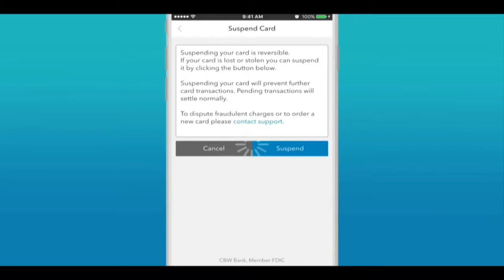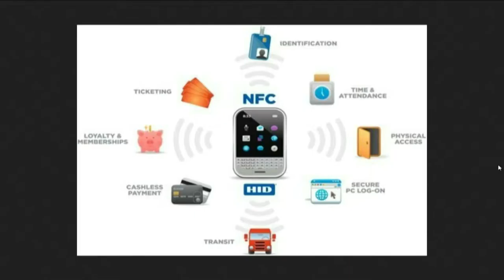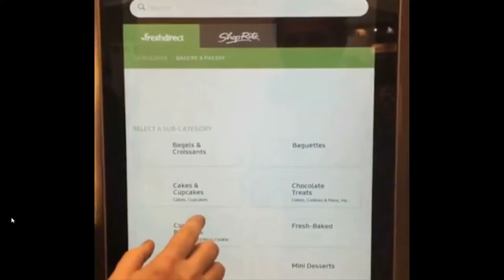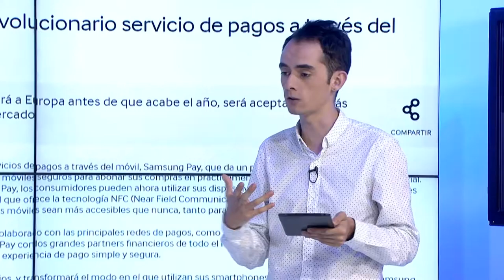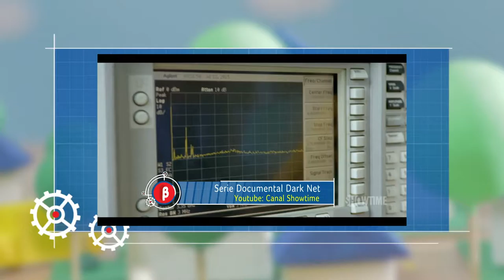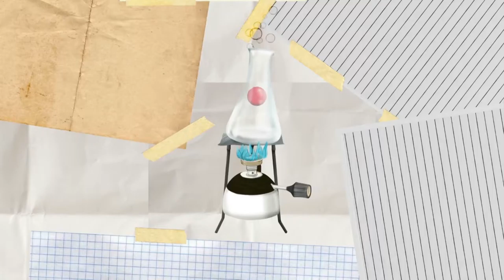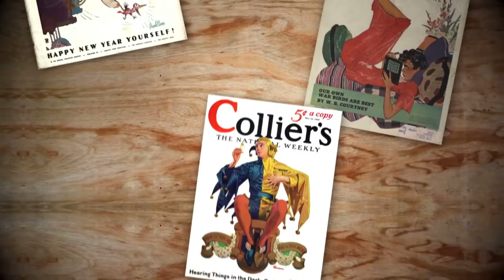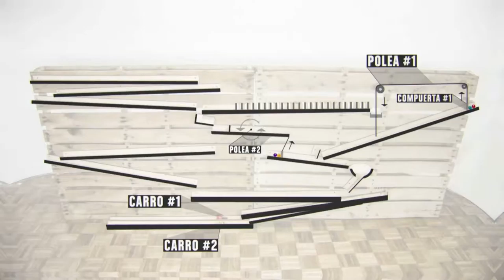Versión Beta 941 Sistemas de pagos online + Dark Net [Recomendado]